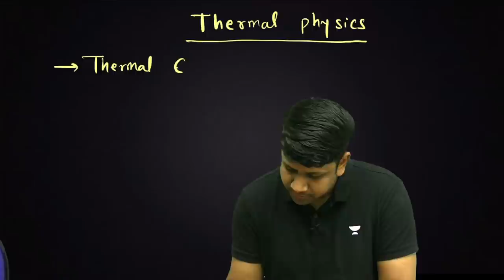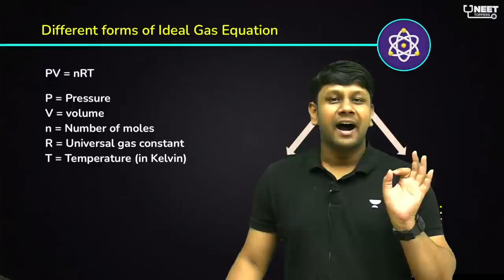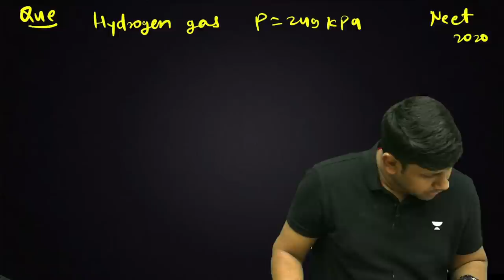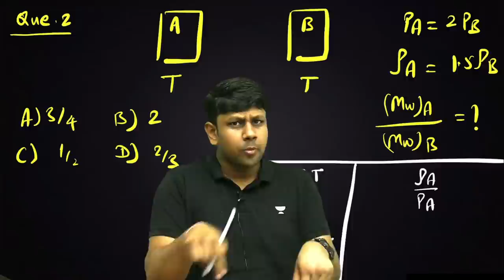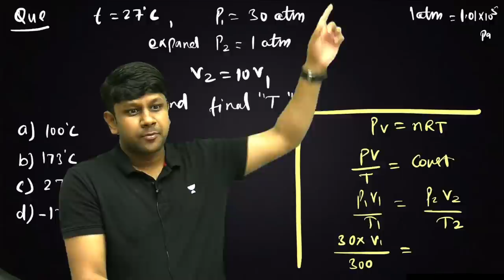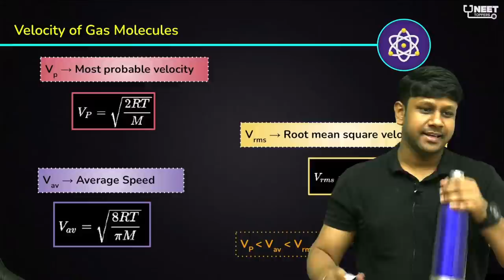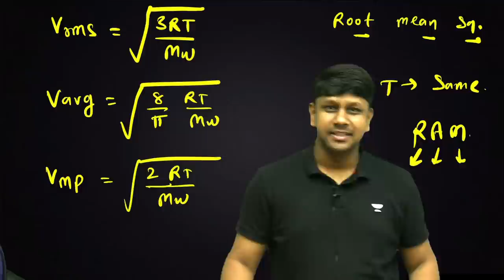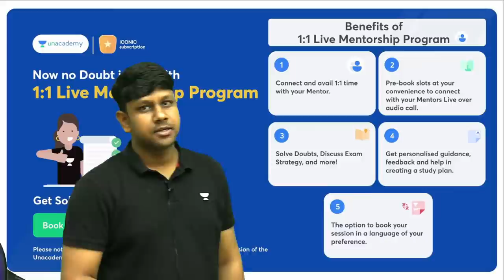Phoenix 2.0: Physics Most Important Video for NEET 2025 | Unacademy NEET Toppers